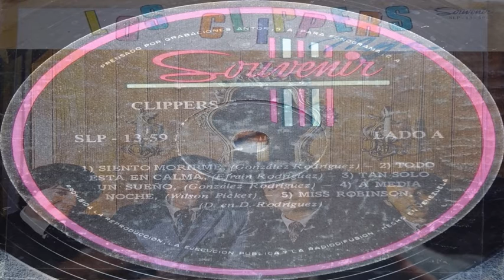LOS CLIPPERS MISS ROBINSON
MISS ROBINSON(P. SIMON-Vers. EFRAIN RODRIGUEZ)-LOS CLIPPERS-VENEZUELA-1968.